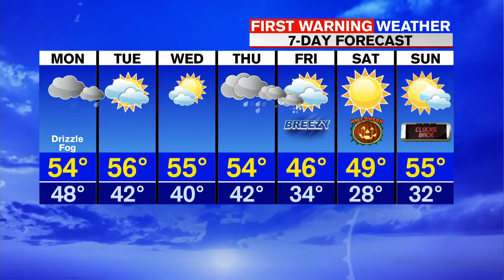Don's Monday Forecast